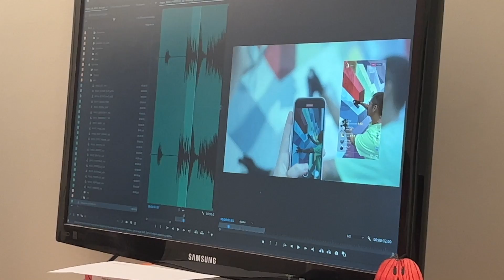Material na ilha. Monta, desmonta, remonta.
WALK IN | Mostrando para você o dia a dia de fazer cinema | Todo dia um aprendizado/ Porque amamos isso!
Fala Galera... Sejam bem vindos ao Canal Walk in – Ajudando você a entender como funciona a engrenagem de fazer filmes!